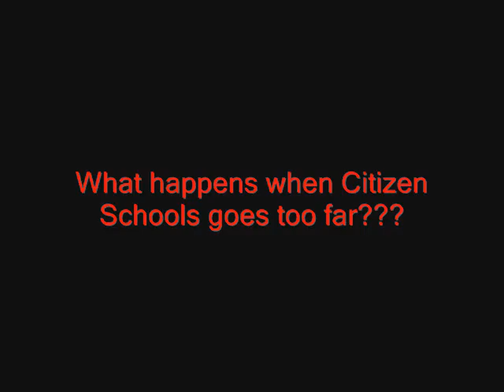Escape_Teaser.wmv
Teaser trailer for the Spielberg Factor apprenticeship movie from Citizen Schools at Henderson.